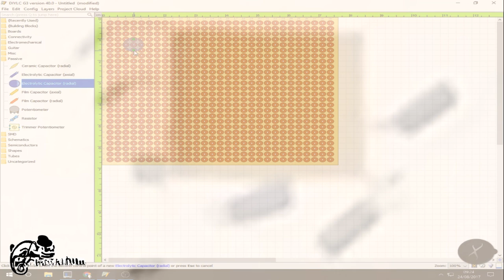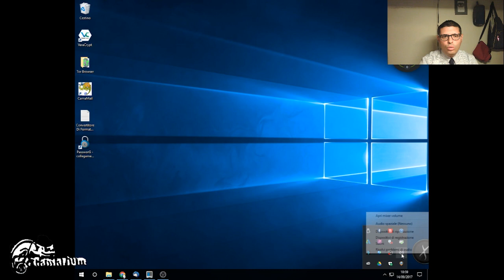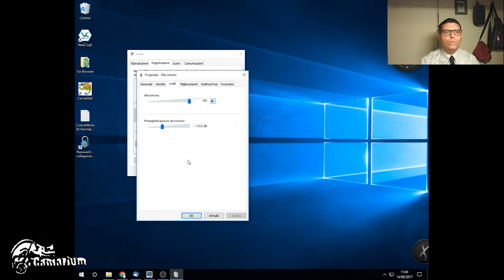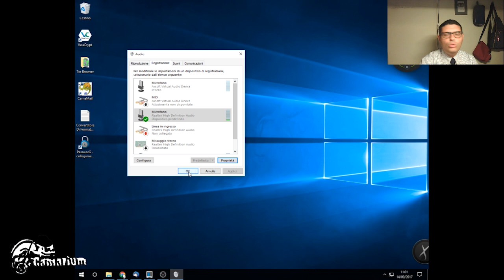Preamplificatore Microfonico per PC, economica alternativa ai microfoni professionali👏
Con questo progetto ho risolto i problemi che avevo in fase di registrazione con l'uso del microfono, quindi con l'aiuto di un utente su grix mediabocs) ho realizzato un microfono preamplificato auto alimentato economico, vi garantisco che è affidabile in quanto nelle fasi successive di questo video l'ho provato e percepivo anche i suoni all'esterno di casa mia cosa che prima non avveniva.